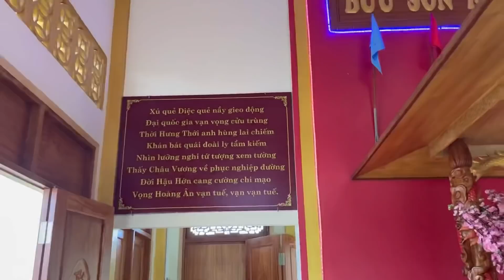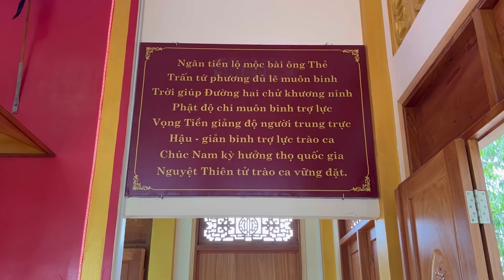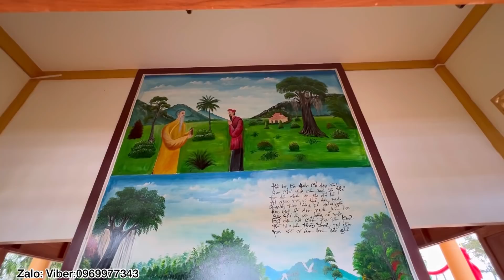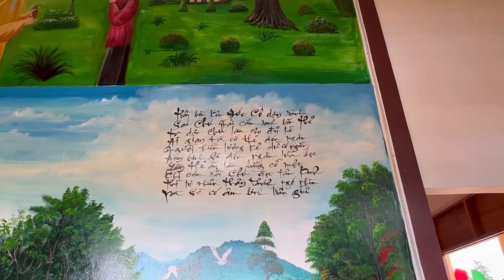P 4🩸CÔ TƯ AN GIANG:PHÁT HIỆN ĐIỀU LẠ ĐỈNH ĐẦU ÔNG THẺ LỘ RA HÌNH MẶT NGƯỜI:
Tuấn Dũng Nhipcaunhanai:
TuấnDũngNhịpCầuNhânÁi:CôTưAnGiang..